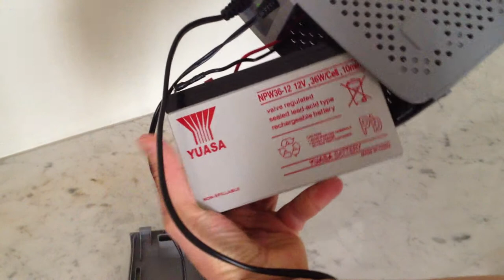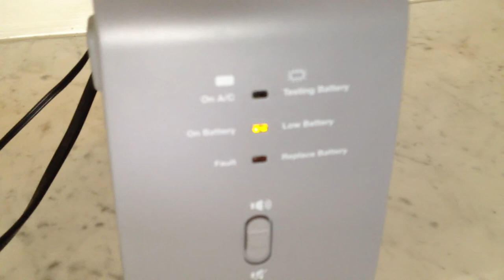Nobreak Belkin Battery Backup Unit BU3dc001-12v | Fonte de 12V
Especificação técnica:

Voltagem entrada: 0 ~ 140 Vac
Frequência: 50 / 60 Hz
Voltagem saída nominal: 12 Vdc
Corrente Max: 36W
Alarmes: visual e auditivo
Temperatura de operação: 0 ~ 45C

Bateria:

Tipo: 12V / 7.2 Ah
Típico período de recarga: 18 horas para uma bateria nova a temperatura ambiente
Típica tempo de carga: cerca de 4 horas (bateria nova)

Tamanho:19.5 x 21 x 9 cm
Peso com bateria: cerca 5kg